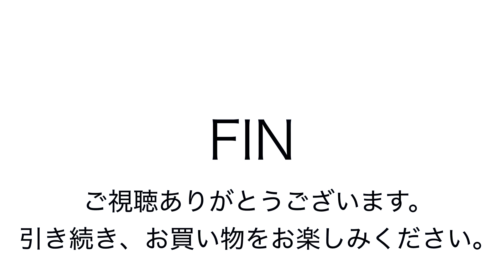ヤフオク20190113 ブレントヘブン ビジネス ブリーフバッグ